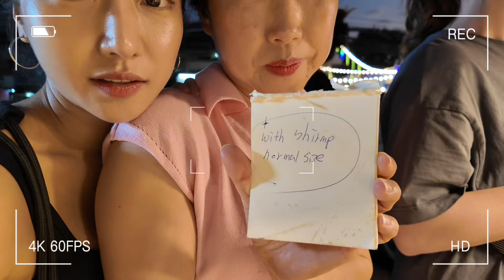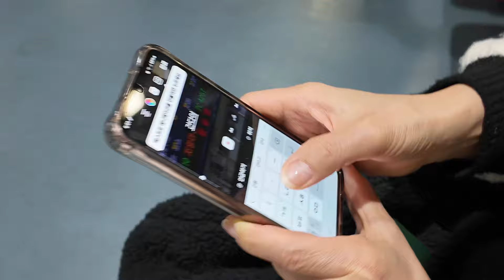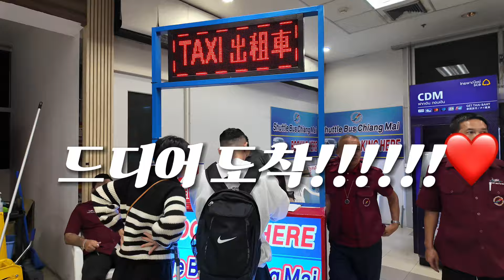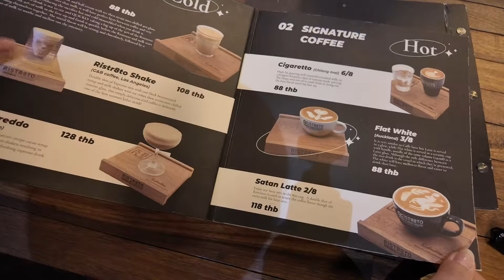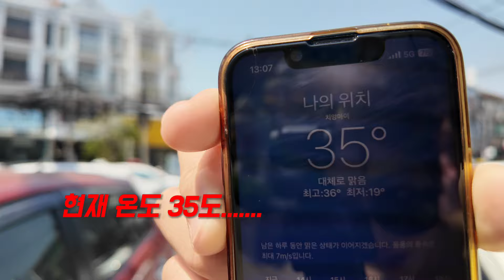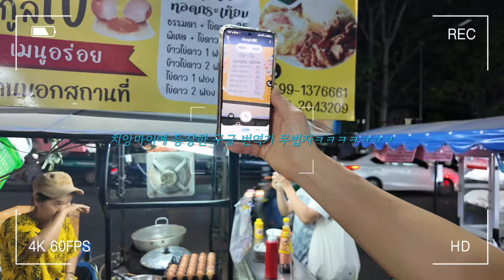#1.치앙마이| 미슐랭 맛집 투어, 먹고 관리하고👙|깨앨꼼 호텔 추천 그리고 팟타야,딸기,망고,월남쌈...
안녕하세요 :)
드디어 ...! 편집 완료 한 나의 치앙마이 여행편...❤︎
벌써 치앙마이 다녀온 지 한달 정도 되었네요, 이번 여행도 가족들이랑 함께 다녀왔는데용~
치앙마이 좋긴하나 ... 너무 너무 너무 덥더라구요. 아니 더운 걸 넘어서 따갑달까요..? 🥹

가시는 분들은 왠만하면 얇은 긴팔을 추천드립니다...
저는 뭣도 모르고 짧은 옷만 챙겨 갔다가 정말 따가워 죽는 쥴. ㅎㅎㅎ...

여튼 오늘도 재밌게 봐주세요!
감사합니당❤️